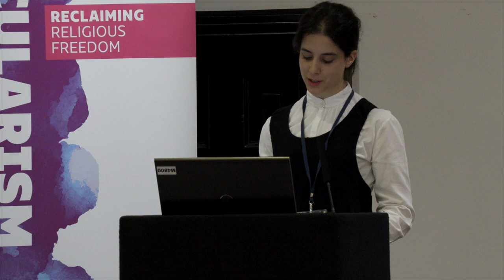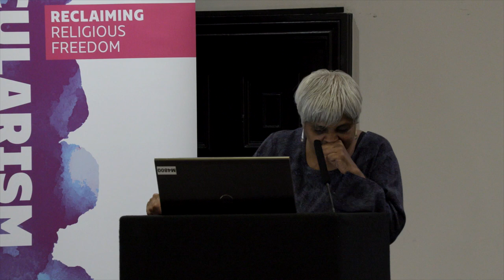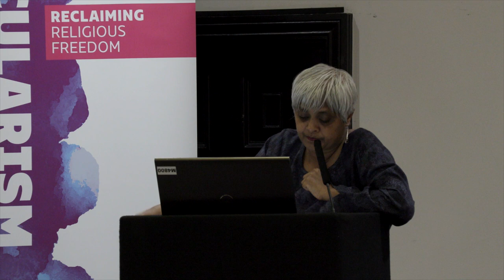Secularism 2019: Pragna Patel, Religion and the Politics of Causing Offence: Whose freedom?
Pragna Patel, Southall Black Sisters: "Religion and the Politics of Causing Offence: Whose freedom?"

Pragna Patel is a secular campaigner, founding member of Southall Black Sisters and co-founder of Women Against Fundamentalism. She is an NSS honorary associate and in 2010 she received the Irwin Prize for Secularist of the Year on behalf of Southall Black Sisters.

Secularism 2019: Reclaim Religious Freedom was held by the National Secular Society on May 18th 2019 at the Tower Hotel in London.

What does "religious freedom" truly mean? While religious lobbyists commonly use terms like "religious freedom" to demand privileges, this conference served to highlight that true "religious freedom" means freedom of belief for people of all religions and none. The conference also explored the limits of religious freedom when it impinges on other human rights, including bodily autonomy, equality and freedom of expression.